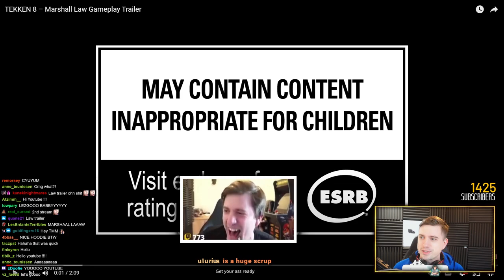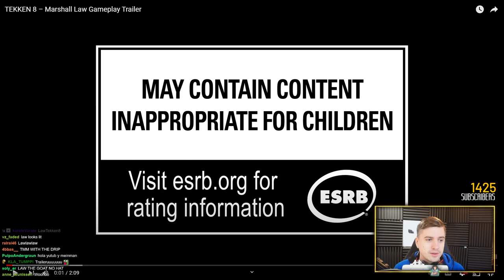TEKKEN 8 Marshall Law Trailer Reaction... Enter the Dragon